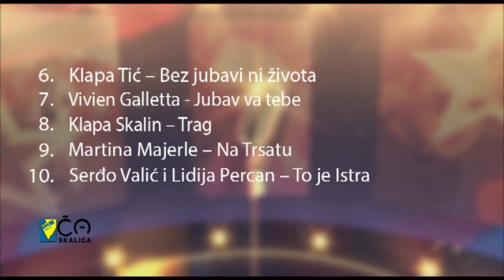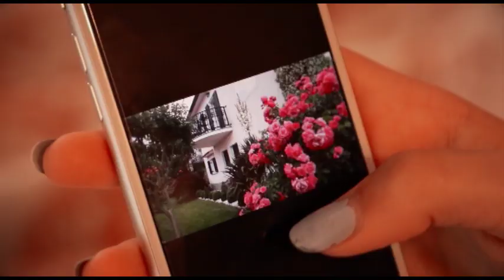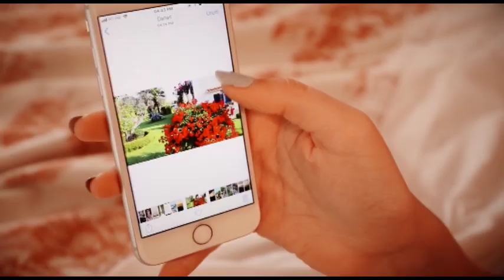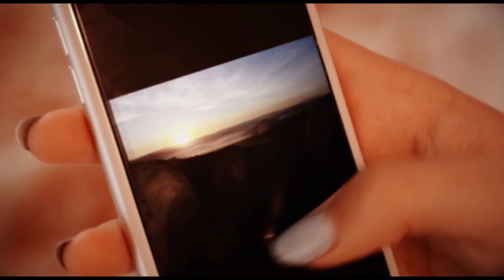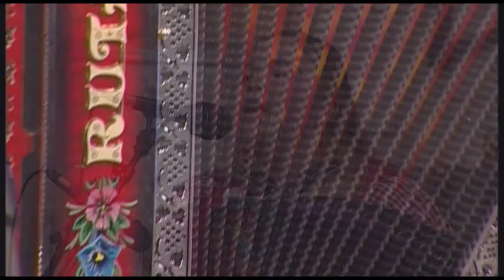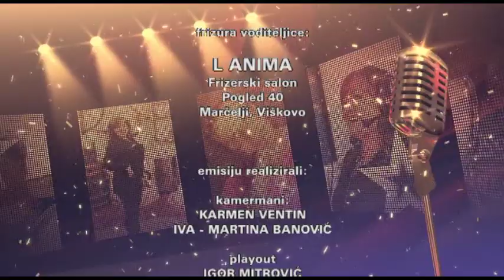Vanesa Jakac i Vokalna skupina Toretta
352. emisija IKB Ča skalice protekla nam je u gostovanju iznimno mlade i talentirane istarske harmonikašice Vanese Jakac te riječke Vokalne skupine Toretta predvođene Suzanom Štefanić.
Voditelji ove emisije opet pojačano... Nina Dukić Srok, Neven Barac i Nikola Peršić.